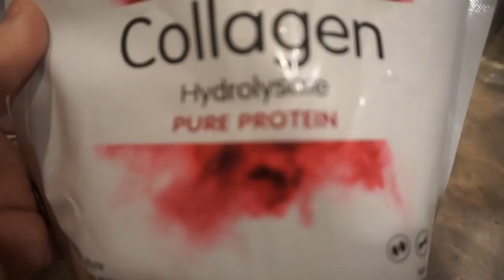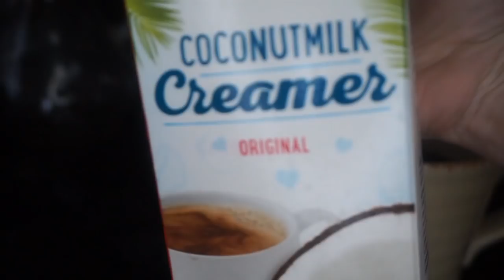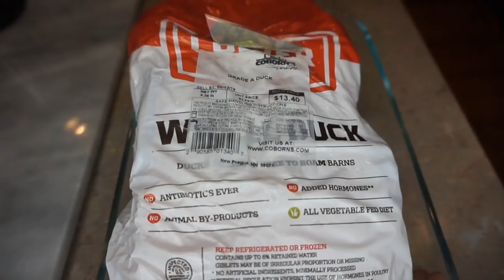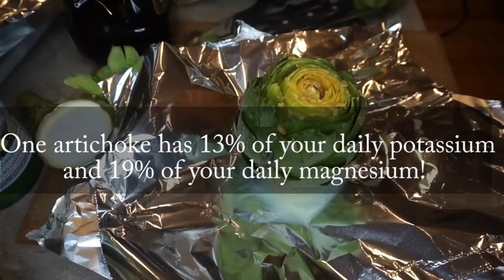Ketomas Day 6 What I Eat In A Day On Keto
Hey There!
KETOMAS!! Over the next 25 days I will be sharing a video each day with either something fun, something tasty or something helpful! Today is another full day of eating on keto. Eating on the ketogenic diet is easy and there are a lot of options you can do in order to keep things interesting. I roasted a duck and made some easy whole artichokes for dinner and kept things simple for lunch.
Until next time, please take care!
-Erin

Artichoke recipe:
Wash artichoke and trim off stem, the top part ¼ of the vegetable, and trim off the tips of the petals.
Place artichokes stem-side down on tin foil
Pour one tablespoon of lemon juice inside them.
Slightly separate the artichoke leaves with your hands.
Place minced garlic inside of the center and the petals.
Drizzle each artichoke with olive oil.
Tightly wrap each artichoke twice with tin (heavy-duty aluminum) foil.
Place in baking dish and bake in the preheated oven until sizzling, about 1 hour 20 minutes